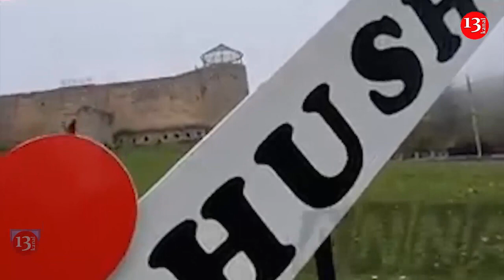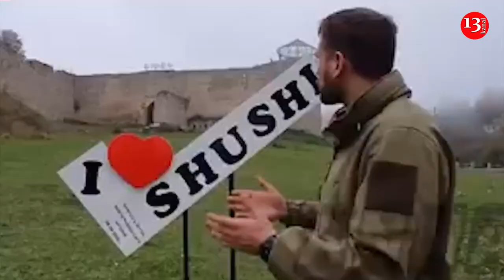"Бои идут у ворот Шуши"; Хикмет Гаджиев: армяне обстреливают баллистическими ракетами мирные города